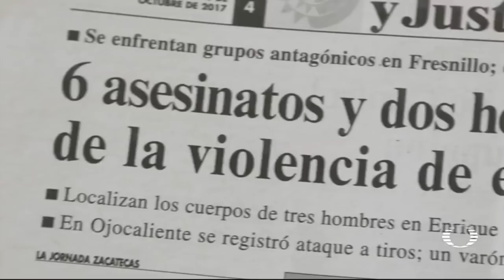Sicarios firman ejecuciones con cartas de baraja - Inseguridad - En Punto con Denise Maerker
Un grupo criminal, en Zacatecas, usa cartas de barajas para firmar sus crímenes y distinguirse en la disputa de territorios.